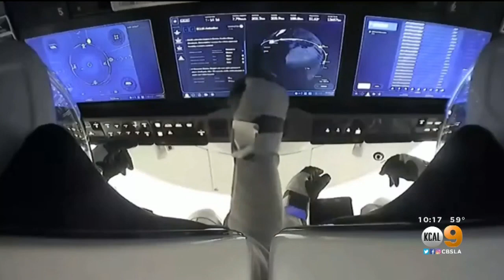Elon Musk’s SpaceX Sending Four Astronauts To Space, Including SoCal Native Victor Glover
Among the four astronauts heading to the International Space Station for a six-month stay as part of SpaceX's latest mission is Pomona native Victor Glover. Hermela Aregawi reports.